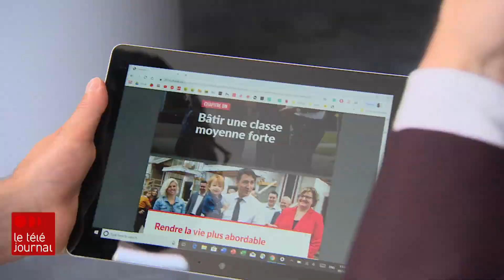Ces parents à bout de souffle qui paient 20 000 $ de garderie par année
C'est une préoccupation quotidienne pour de nombreux parents torontois. Les coûts prohibitifs des services de garde dans la métropole les forcent souvent à sortir la calculatrice. S'ensuit une gymnastique budgétaire, mais l'addition se termine généralement avec plusieurs zéros. Des familles profitent donc de la campagne électorale fédérale pour interpeller les chefs des différentes formations politiques.